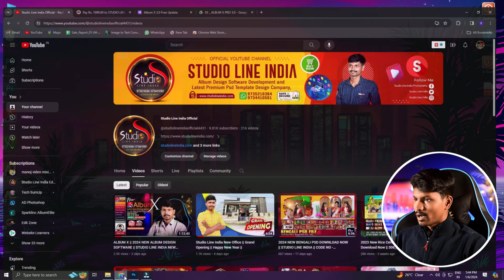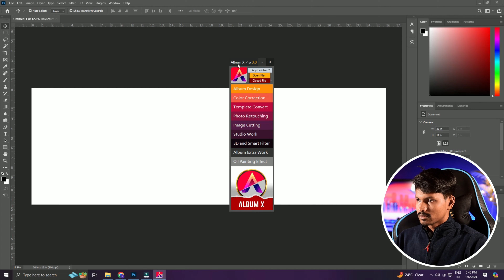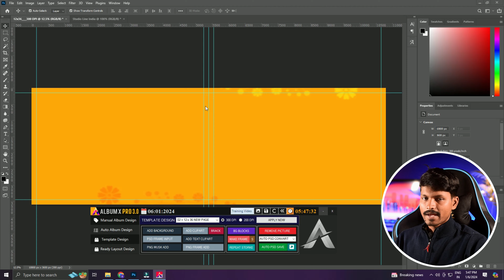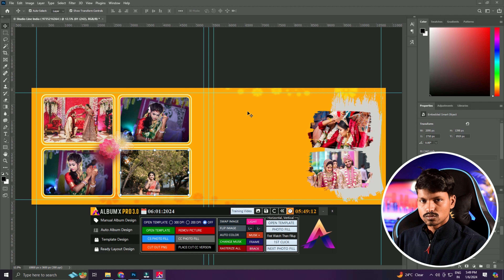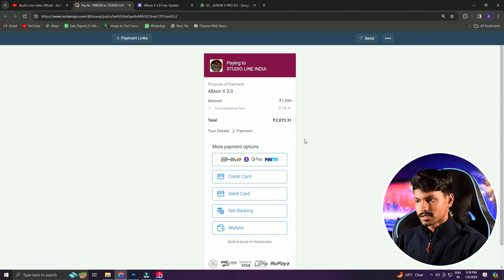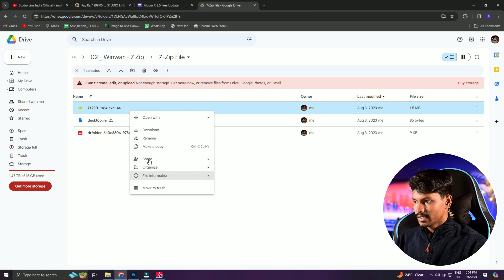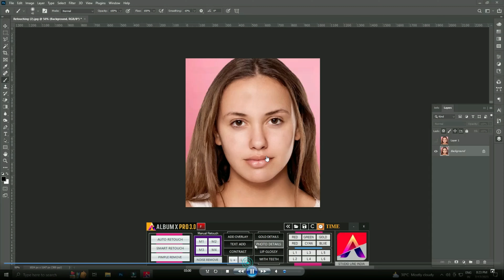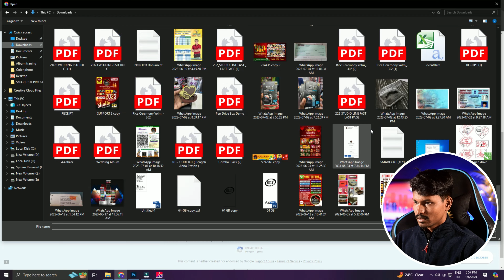Album X 3.0 New Software || Old User Free Update || Studio Line India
ALBUM X
SOFTWER PRICE:- 1999/-

2000+ PSD FREE
5000+ MATERIAL FREE
Photoshop CS3 TO CC2023 Support

✓ Auto Album Design
✓ Image Fill Horizontal & Vertical Wise
✔ Manual Album Design
✔ Studio Passport Option
✔ Image Retouch & Makeup
✔  Photo Editing
✔ Automatic Color Correction
✔ And More...

10:30 AM to 1:30 PM
4:30 PM to 9:00 PM